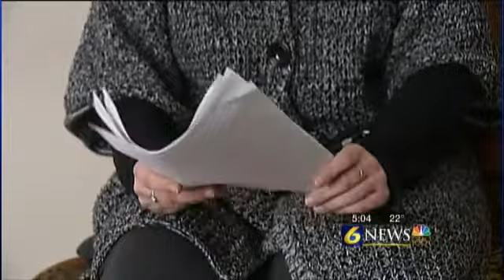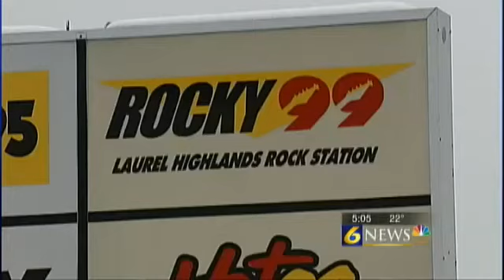Popular Johnstown DJ fired because of ex-husband's actions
JOHNSTOWN, Pa. -- A popular radio host in Johnstown was fired from her job, she said, not because of her performance but because of the actions of her ex-husband.6 News has done several stories recently about George Lucas Lane and his alleged threats against Forever Broadcasting and his wife. On Tuesday, that woman talked with 6 News just hours after being fired.Nancy Lane said the past several years, especially the last seven months of her life, have been a mess because of her ex-husband and now he's the reason her last bit of normal has been taken away.Not only has my personal life been greatly affected and influenced, terror, fear, all of that, but I've worked very hard as a person in the public eye to maintain a certain reputation and now that's been stripped from me as well, said Lane.Lane is best known as Daisy or Lexi. She was a popular radio host on two of Forever Broadcasting's stations, WFGI-FM, Froggy 95, and WRKW-FM, Rocky 99, in Johnstown until she was fired Tuesday.Lane said she was given a letter from management explaining the decision but said nowhere in the letter does it list any part of her job performance as the reason for her termination.Regrettably recent events involving your former husband has caused severe disruption to our business and has made this decision necessary, Lane said, reading from her termination statement. I guess what bothers me the most is I've overcome great obstacles and I've done my job.Her former husband, George Lane, has been in several news headlines in recent months for threatening Nancy, her family and her co-workers. Police said he even hired someone to slash the tires on several company cars last July. He's currently in jail for impersonating police.It's defeating to me that my job now has been let go because of violent acts of a person who is clearly of not right mind and not right demeanor, said Lane. Now another facet of my life is affected by this.Lane said it's been a horrible seven-month journey the company has supported her through. Now that same company, at the corporate level, has cut ties because of her ex.We've been through all of this. We've overcome through all of this, said Lane. We've worked as a team, we've functioned as a team and now I feel like when I need them most, they let me...the corporate offices let me go.Lane wanted to make sure her listeners know how appreciative she is of their loyalty for the past four years. She said she's not sure what's next for her, but said her main priority right now is focusing on her children.6 News reached out to Forever Broadcasting but officials there had no comment, saying it's a personnel issue.